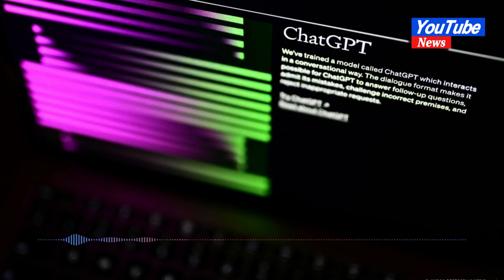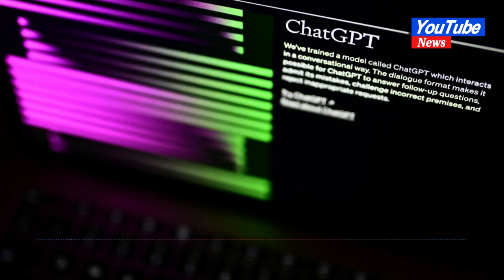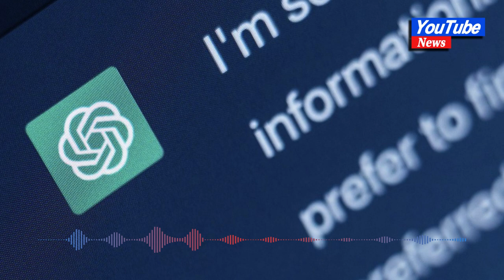Italy restores ChatGPT after OpenAI responds to regulator#news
Italy restores ChatGPT after OpenAI responds to regulator

- The ChatGPT chatbot was reactivated in Italy after its maker OpenAI addressed issues raised by Italy's data protection authority, the agency and the company confirmed on Friday.

Microsoft Corp (MSFT.O)-backed OpenAI took ChatGPT offline in Italy last month after the country's data protection authority, also known as Garante, temporarily banned the chatbot and launched a probe over the artificial intelligence application's suspected breach of privacy rules.
Garante had given a deadline till Sunday to OpenAI to address its concerns for allowing the chatbot to start operating again in the country.

Last month, Garante said ChatGPT has an "absence of any legal basis that justifies the massive collection and storage of personal data" to "train" the chatbot.

Garante had also accused OpenAI of failing to check the age of ChatGPT's users who are supposed to be aged 13 or above, OpenAI said it will offer a tool to verify users' ages in Italy upon sign-up.
The company said on Friday it will provide greater visibility of its privacy policy and user content opt-out form.

It will also provide a new form for European Union users to exercise their right to object to its use of personal data to train its models, a company spokesperson said.

The form requires people who want to opt out to provide detailed personal information, including evidence of data processing via relevant prompts.

Garante said it recognises the steps taken to combine technological progress with respect to people's rights and hopes that the company will continue along this path of compliance with European data protection regulations.

Italy was the first western European country to curb ChatGPT, but its rapid development has attracted attention from lawmakers and regulators in several countries.
A committee of European Union lawmakers on Thursday agreed on new rules that would force companies deploying generative AI tools, such as ChatGPT, to disclose any copyrighted material used to develop their systems.

Following Garante's interest in ChatGPT, European Data Protection Board, the body that unites Europe's national privacy watchdogs, set up a task force on the chatbot earlier this month.

Garante said it will continue its probe of ChatGPT and will work with the special task force.